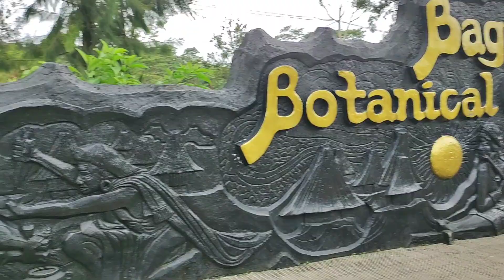THE BEAUTY OF BOTANICAL GARDEN | TOUR BLOG | PART 1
ang igorotang lakwatchira😁
thank you for passing by...
enjoy watching. godbless😊